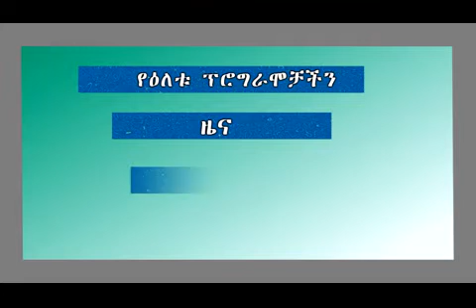ዜና ቤጉ ቲቪ